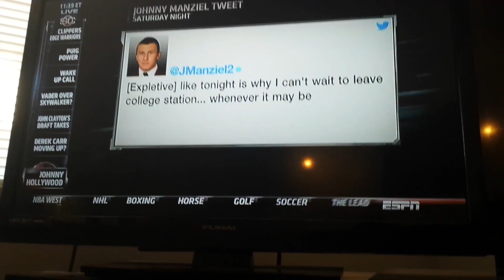Johnny Manziel Song Johnny Hollywood Sportscenter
Johnny Manziel Mix
Johnny Manziel Freestyle
Johnny Manziel Song
Johnny manziel
Johnny football
John football
Johnny Hollywood
Sportscenter
Espn
Draft Day Freestyle Drake
NFL Draft
Texas A&M